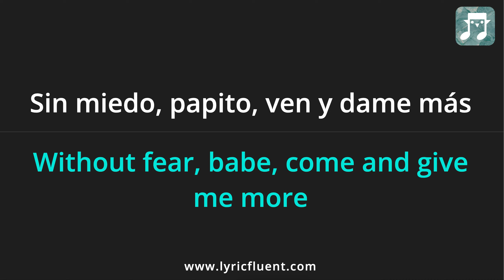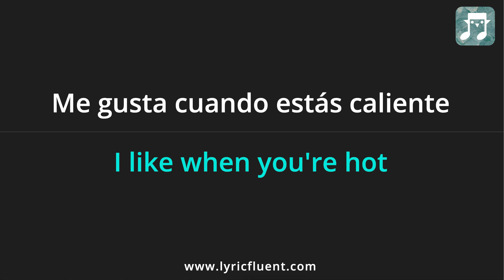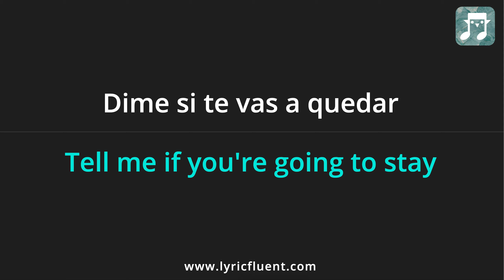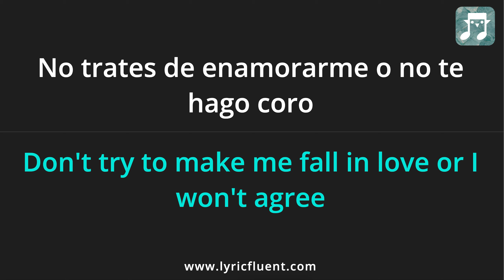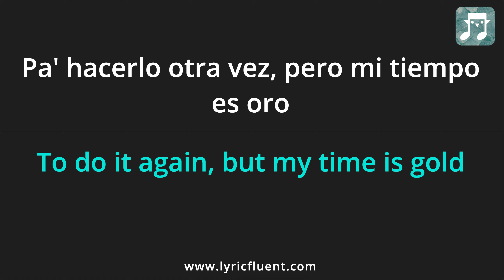Tainy - Lo Siento BB:/ Lyrics English Translation - ft Bad Bunny, Julieta Venegas - Spanish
Or go directly to playing games based on this song on the web